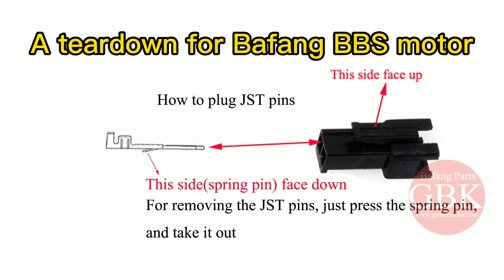A teardown for Bafang BBS motor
A teardown for Bafang BBS motor: You can see the combination for the motor and get to know each parts. If you need Bafang BBS replacement parts, you can order ; you can find all the parts needed on their website.
2. Bafang BBS steel reduction gear
4. BBS PAS magnet disc ring
10. BBS steel pinion gear